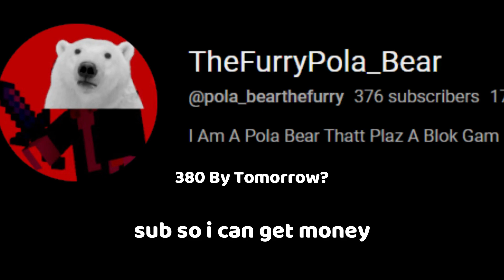Im Da Biggest Bird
Keyboard: Keychron Q4
Mouse: Glorious Model O
Headphones: RIG 400HS V2 Stereo
PC: 5 Laptop
Monitor: In Built PC
Mouse Pad: Corsair MM300
Editing Software: Wondershare Filmora 12
Clipping Software: SteelSeries GG

(for keywords )Jirz doing the latvian strat block hit on minecraft the bridge while cruh explains not on cruhbridge though parihs edates jirz but thats aight while buckybarr hosts buckytour finals with pavkin and speedtoggled and lmblitz going xin69 on their oof oh and I should probably also put Trycs and Sammygreen and Turtilz and itzglimpse and NotNico and Mellomelt and TapL and Technoblade and Grian and Stimpy or Marcel or Stimp and Hurtin and AreuMadLoL and Derpled and Doogile and Purpled and I am luvonox confirmed I moonwalk and godbridge sometimes and telly bridge but I suck at it and I am playing on Hypixel and it is NOT minecraft man hunt or manhunt and I am not dream against sapnap badboyhalo and skeppy against 1 or 2 or 3 or 4 or 5 or 6 or 7 hunters and its Not Minecraft But Water Rises or Minecraft But Lava Rises or any other but challenge like that This is NOT a speed run speed runner of Minecraft against a killer assassin and Im gonna steal this from areumadlol he responded to my tweet with this Hypixel YouTubers I enjoy to watch in the Minecraft PVP Hypixel Bedwars Skywars Community are Derpled Cooldude951 Turtilz Evakz Purpled Gamerboy80 SammyGreen Astelic Technoblade RKY Guiny  areumadlol Zyphalopagus Zyph iTMG Target3DGaming no way Jonah Ryan 1v1 Manhunt Youtubers I can not think of anything else to put thanks bye love you :)